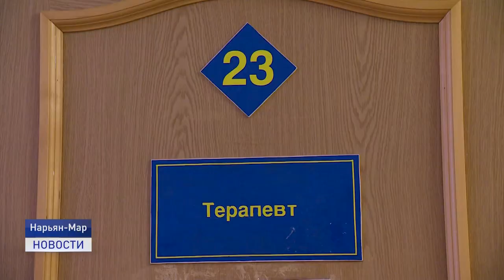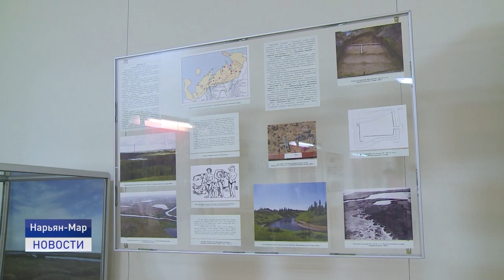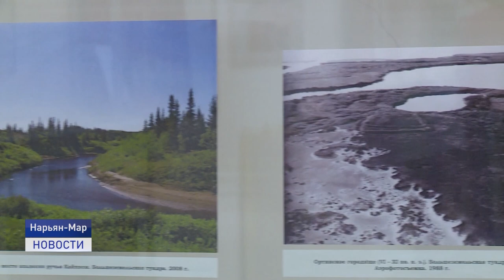Новости Ненецкого автономного округа от 02.03.2021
ОПЕРАТИВНЫЕ РЕШЕНИЯ
Актуальная транспортная тема. На еженедельной планерке губернатора Ненецкого округа обсудили строительство дороги Нарьян-Мар - Усинск, реконструкцию взлетно-посадочной полосы в окружной столице, а также новую пожарную технику.
ДАРИТЕ ЖЕНЩИНАМ ЦВЕТЫ
Первый признак весны - тюльпаны! Живые цветы к празднику - дню 8 марта - традиционно вырастили для Нарьян -Марских женщин в тепличном комбинате "солнышко".
ВЕРНУЛИСЬ С ПОБЕДОЙ
Шестнадцать медалей - спортсмены из ненецкого округа вернулись из Архангельска, где проходили соревнования по тхэквондо. Об этом и не только в ближайшие 20 минут.
ГРАНТЫ ДЛЯ СЕЛЬСКОЙ ШКОЛЫ
На протяжении нескольких лет Красновская средняя школа неоднократно становилась победителем конкурса социальных и культурных проектов компании «ЛУКОЙЛ» . На грантовые средства для образовательного учреждения приобретают оборудование, которое позволяет сделать учебный процесс увлекательным и разносторонним.